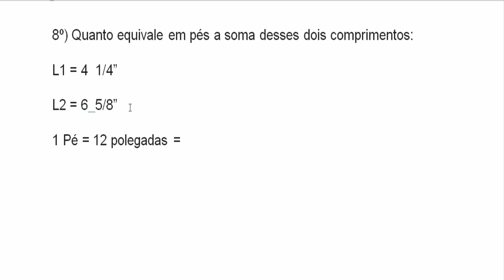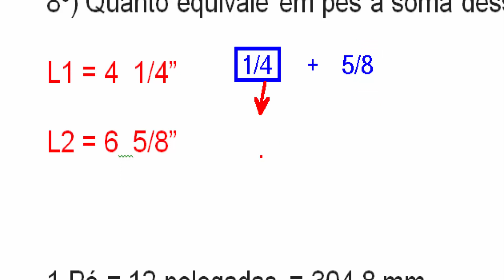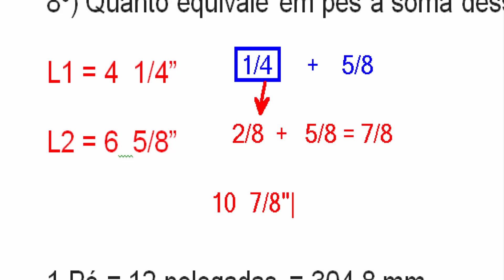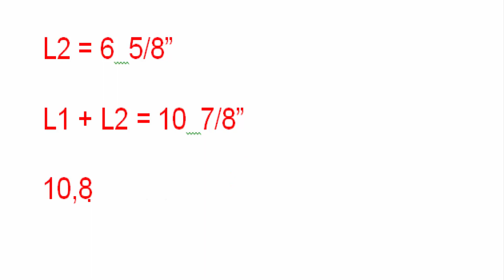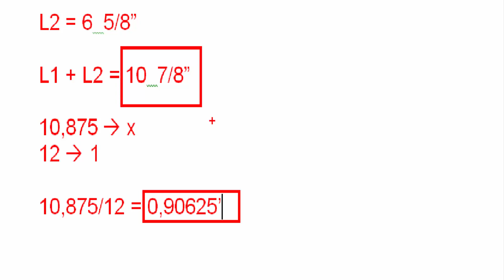Cálculo Técnico Comprimento